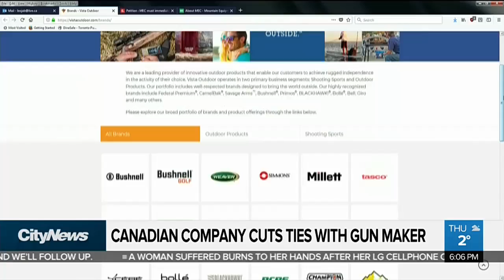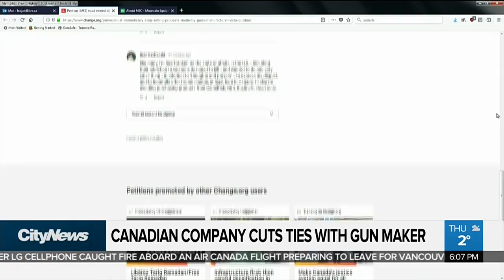MEC to stop carrying brands tied to U.S. gun-maker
By stopping the sale of brands tied to gun manufacturing, Mountain Equipment Co-op says it can play a role in advancing discussions around gun control, in the wake of a mass shooting in Florida.